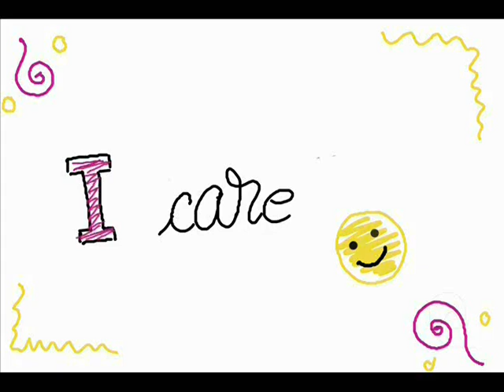video contest on volunteering - ROMANIA - I see! I Understand! I care! I do!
Produced by Heartbeats Team (Ion Creanga Highschool): 1. Chiriac Maria, 2. Todor Alexandra, 3. Dragan Irina-Andrea, 4. Dimitru Nicola Ana-Maria